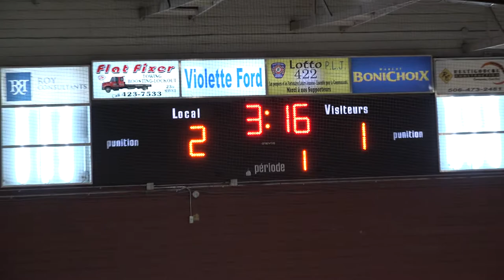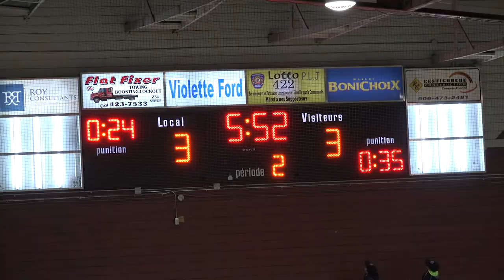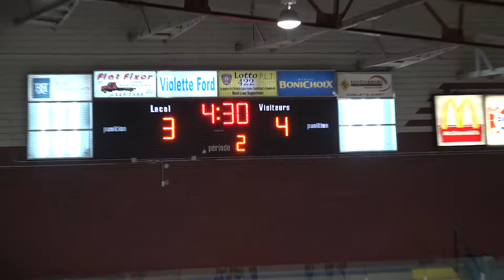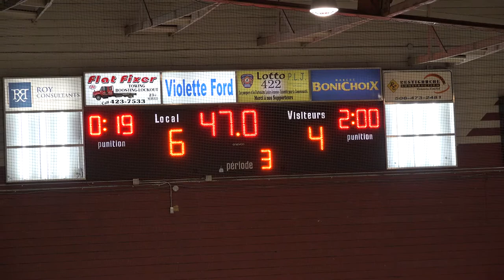2018 04 14 Novice AAA Lynx VS Fredericton Hounds Highlights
Atlantic Hockey Group
NB AAA Series
Lynx du Nord Ouest VS Fredericton Hounds (HIGHLIGHTS)
14 avril 2018
St-Léonard, NB